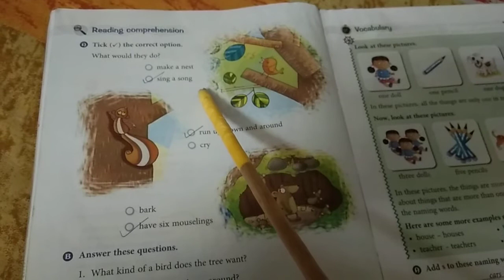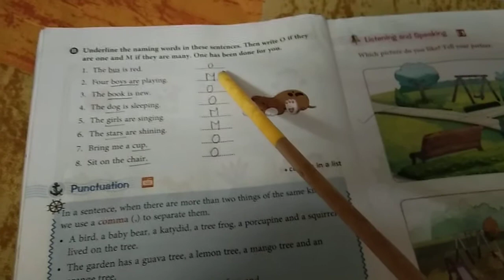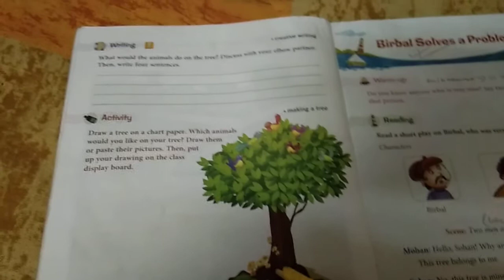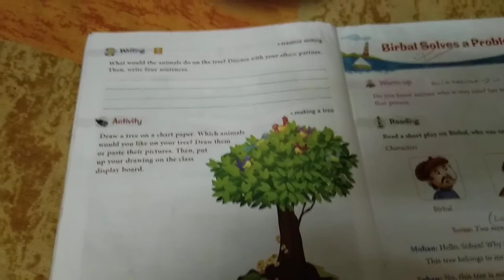class 1 English lit ( answers) of the exercises open house